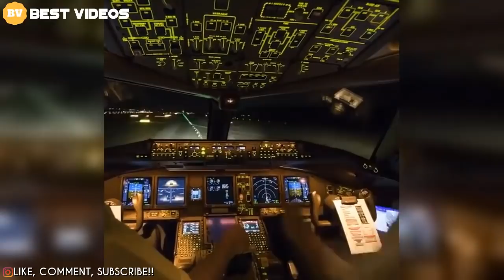Amazing Oddly Satisfying Videos That Show You True Of Perfection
This Video Is About satisfying video slime, hair, food, foam, asmr, cake, art, sand, car, .

I'AM SURE YOU WANT TO WATCH THIS VIDEOS:
LIKE A BOSS COMPILATION PEOPLES ARE INSANE!!!
Extreme Talented Girls Compilation Like A Boss Videos
Like A Boss Compilation Mad Skills Edition!
GIRLS ARE LIKE A BOSS - Amazing Humans Talent EVER